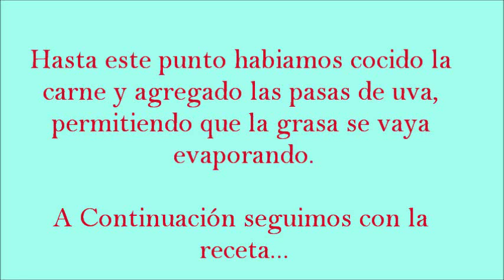4' - EMPANADAS DE CARNE CRIOLLAS PARTE II.wmv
2da. Parte del paso a paso de la Preparación y ensamble de Empanadas de carne Criollas.